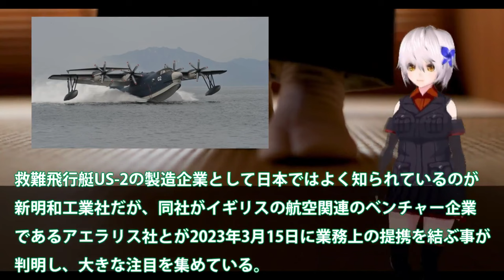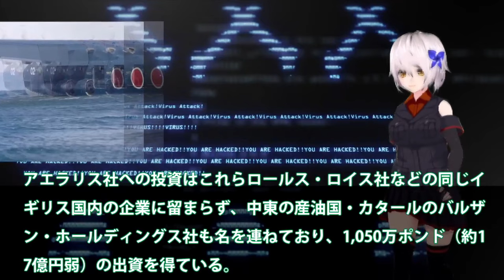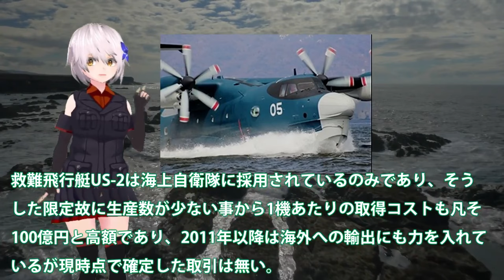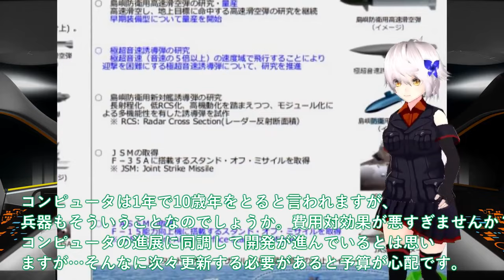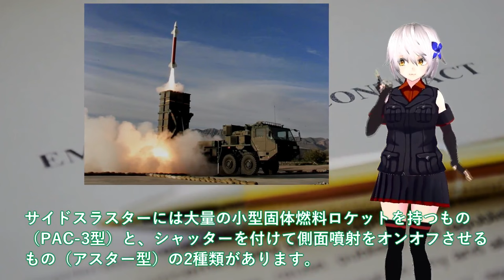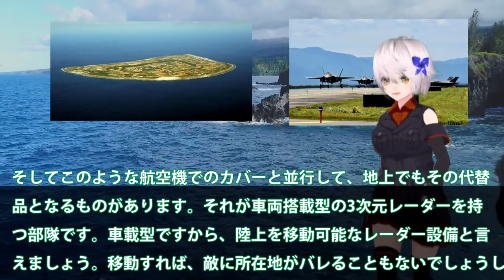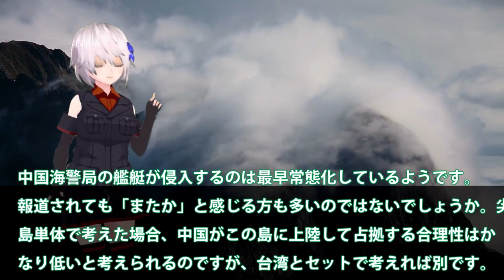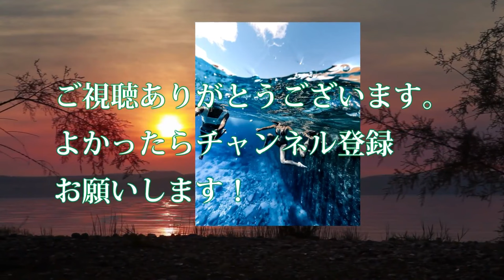【防衛軍事力】自衛隊スペシャル日英でついにUS2でも提携を結ぶと判明か！新明和工業とアエラリス社ついに日本本気？F3戦闘機開発を適用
1日英でついにUS2でも提携を結ぶと判明か！新明和工業とアエラリス社ついに日本本気？F3戦闘機開発を適用か国連恐れる・・・

2防衛省マジでヤバい島嶼防衛戦略！PAC3超えの防空軍事技術進化加速＃世界が驚く17のプロジェクトは？

3空自最新鋭3次元レーダーついに配備か！北大東島で動きだす急ピッチ配備・・・プロ市民の反対もここにある理由とは？